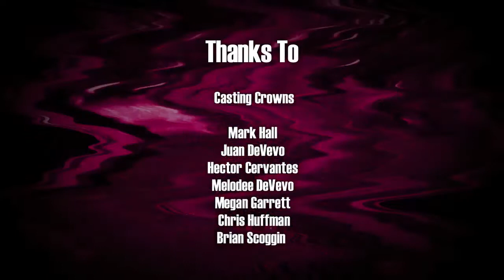Casting Crowns drops by RemedyLIVE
RemedyLIVE goes back stage with Casting Crowns